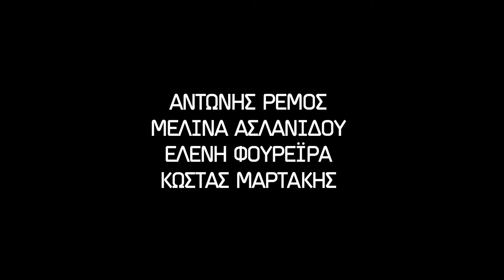Remos, Aslanidou, Foureira, Martakis / Australia tour 2016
The world renowned artist, Antonis Remos will be performing in Melbourne, Adelaide, Sydney and Brisbane with Melina Aslanidou, Eleni Foureira and Kostas Martakis.

With four singers headlined by the legendary Antonis Remos this is going to be the biggest show to ever grace our shores, a performance we will be talking about for years to come.